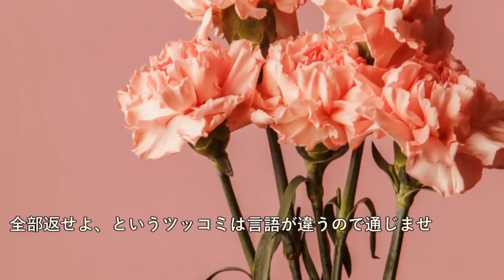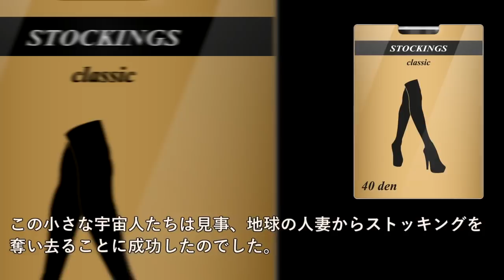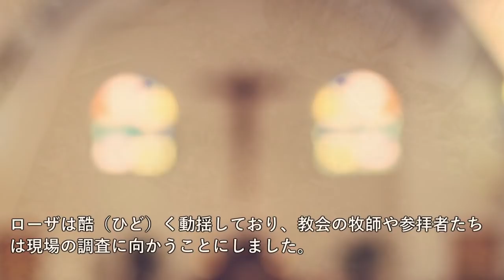宇宙にも変態はいるんだな…宇宙人がストッキングを盗む事件が発生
～目次～
●宇宙の変態、襲来。
●宇宙人騒動屈指のツッコミどころの多さ
●それなのに信憑性の高いチェンニーナ事件の怪
●まとめ

～画像～

Don Woods - 投稿者自身による作品, CC 表示-継承 4.0,

～音源～

世界4大文明より前に存在していた超古代文明について